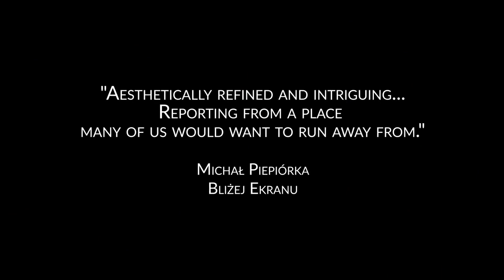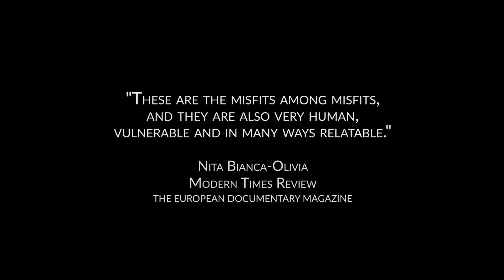Desert Coffee | Official Trailer | DocPlay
Slab City is a squatter community in the Sonoran Desert, Southern California. The inhabitants, Slabbers, live in broken trailers or old school buses. Their closest neighbors are the United States Navy and Marine Corps, who practice aerial bombing in the area. Despite living off-grid in extreme weather conditions with no running water, electricity, sewage system or trash pickup, the residents enthusiastically embrace their freedom in the beautiful badlands of the desert.